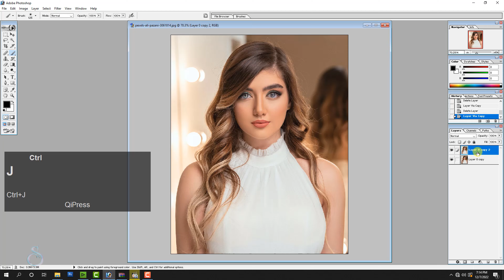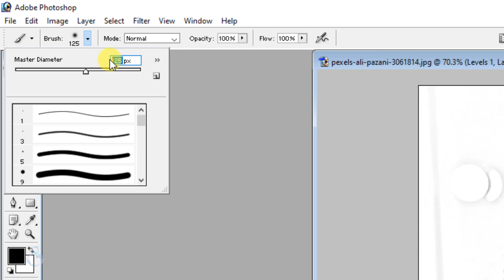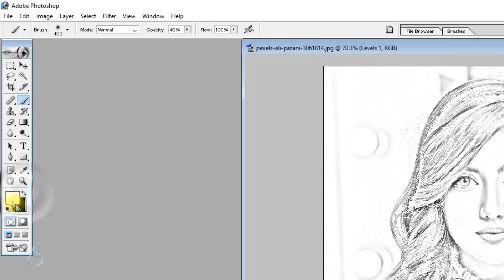Adobe Photoshop 7.0 Tutorial | Pencil Sketch | Pencil Art DRAWINGS | Hindi / Urdu | Creative Ahsan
there are more related content down you might find interesting

How to Create a YouTube channel art/banner in photoshop in Urdu/Hindi(Eng. sub) ( Step by Step Guide)

thanks.